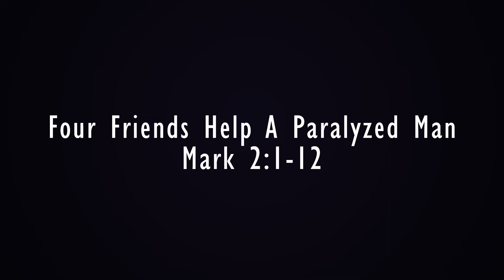Four Friends Help A Paralyzed Man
Tamenglong Baptist Church (Council) Virtual Sunday School. 23rd May 2021